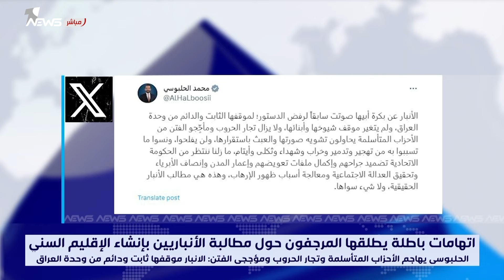الحلبوسي في تغريدة نارية يهاجم الأحزاب المتأسلمة وتجار الحـ*ــروب ومؤججي الفتـ*ــن